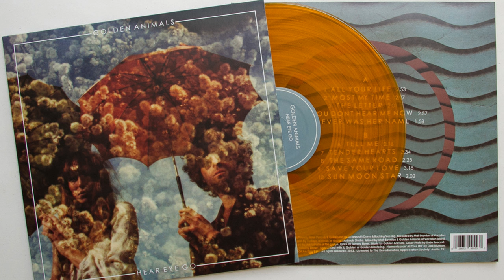Golden Animals- The Same Road (Track 08, Hear Eye Go)